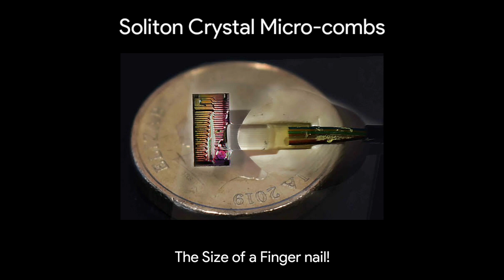World's Fastest Internet Speed | 5525000 Mbps 😲 | How did they achieve that speed?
Exult Tech is a technological concepts based YouTube channel which consists of App reviews, Programming Tutorials, Developer Tutorial Videos, etc.

A group of researchers from the universities of RMIT, Monash and Swinburne has recorded the world's fastest ever internet speed of 44.2 Tbps.